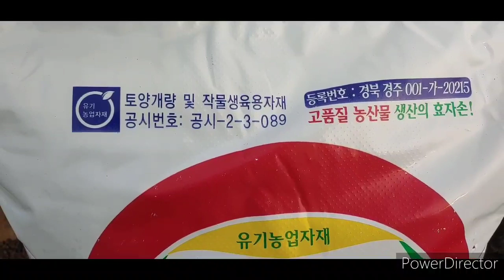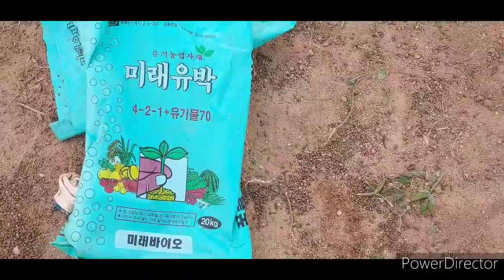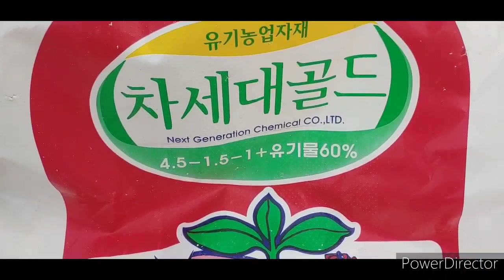트렉터 로타리 관리기사용방법 유박비료 고구마 두둑쌓기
트렉터로타리 작업후 유기질 비료 살포후 두둑만들기 이틀간의 작업  압축영상 입니다

오늘은 비닐피복 해요